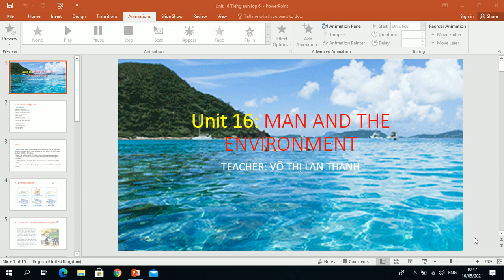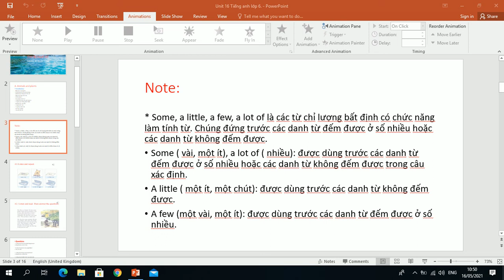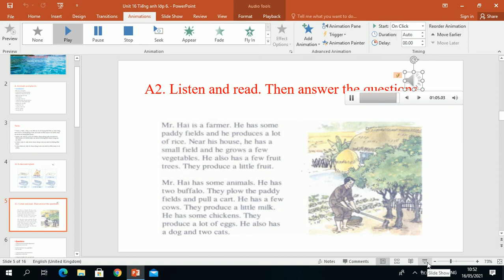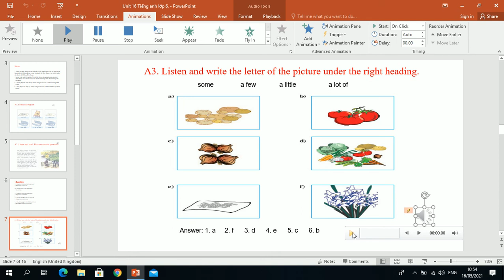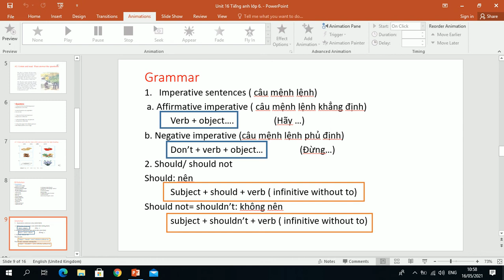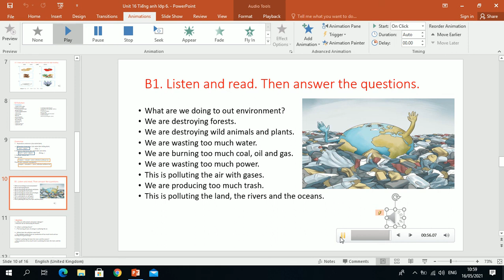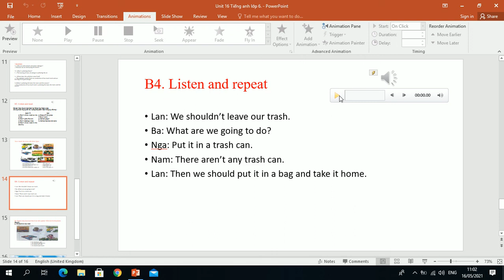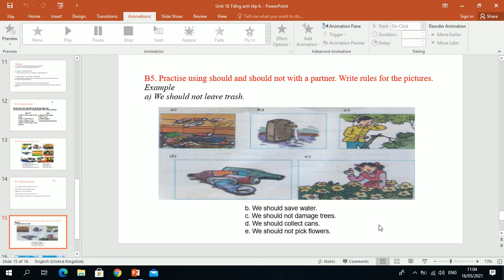TIẾNG ANH 6 - Hoàn tất chương trình - Unit 16